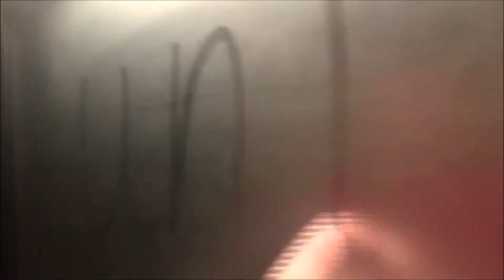Audacious- Nice 4 What Video